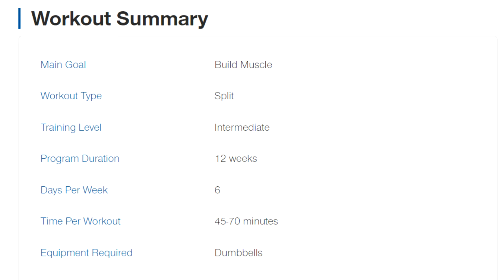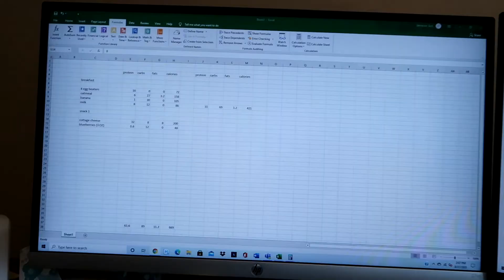Getting A New Workout Plan! 100 Day Transformation Workout Vlog 5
My workout plan wasn't great, so I got a new workout plan!  This is vlog 5 of my 100 day transformation, covering days 41-50.

What had gotten me to day 40 in my body transformation, I realized, wasn't going to get me any farther, so I needed to rethink my strategy--that meant a new workout plan, and a new diet plan.

And oh, my workout and diet plans were intense.

Twelve workouts a week--2 a day for 6 days, and one day off.  6 meals a day, with macros calculated--and the introduction of 2 cheat meals every ten days.

I was up for the fitness challenge--but would it be enough to reach my goals?

During the 100 day Workout transformation, my goal was to go from skinny to fit.  This is not a how-to guide, but rather a workout vlog of my experiences.  My intention with this vlog series isn't to give anyone advice, but show what it's like to genuinely try a muscle gaining transformation on your own, when you don't have anyone to help you.

Instagram.com/itsjamesonthomas